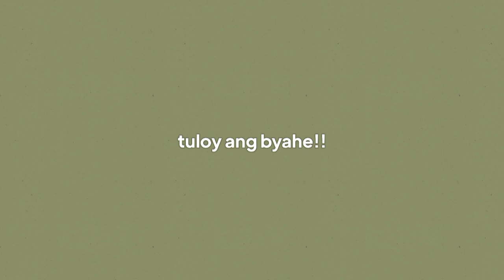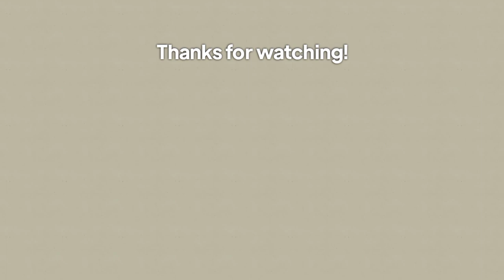First time in Mati City🏖️ (Twenty five twenty one inspired vlog) | Episode 1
Naadik ako sa kdrama na Twenty Five Twenty one😖 true to life kase masyado tong kdrama nato. Kaya naisipan kong gawing Twenty Five Twenty one inspired ang vlog nato. Basta dagat naaalala ko talaga yung bonding nila Back Yi Jin at Na Hee Do at mga barkada nya😁🏖️

Go! - Seventeen DK instrumental
Starlight - Taeil instrumental
Your existence - Wonstein
Free - Xydo

May - Get some
Carrot juice - Oneul
Dear my diary - Daystar
Hangang River - Get some
Saturday in spring - Oneul
Let's stay together - Oneul
Sunset - BGM President
Naptime in spring - BGM President
Winter Vacation - Oneul
Hi there! my name is Angelica Dignos (full name ko po yan😁). I lived somewhere in Davao. The reason why I make videos it's because mahilig lang talaga akong magedit ng video at magvlog. Gusto ko lang magbigay good vibes sa lahat 😁💗
No Copyright intended For Entertainment only COPYRIGHTS: FAIR USE, Title 17, US Code (Sections 107-118 of the copyright law): All media in this video is used for purpose of review & commentary under terms of fair use. All footage, music & images used belong to their respective companies.